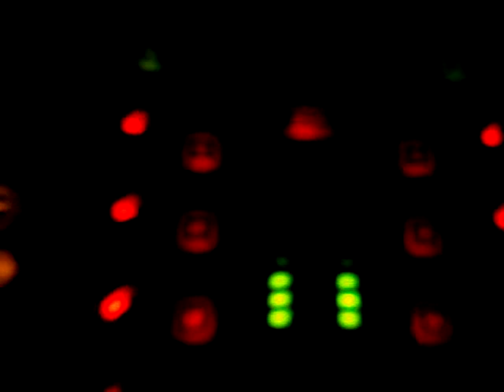PAULO ZILIOTTO @ GEEK PARTY PART 2